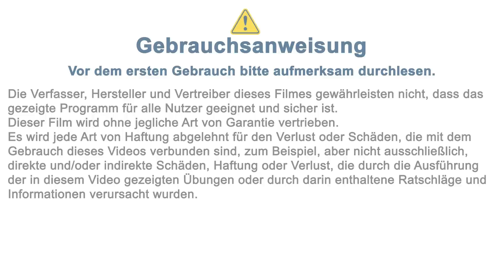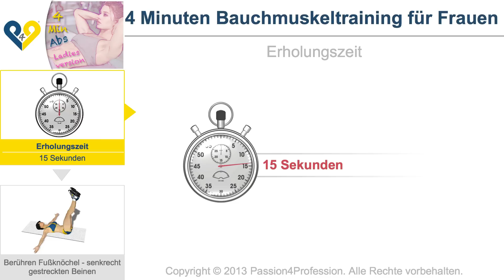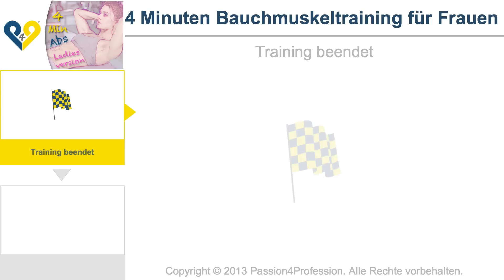4 Minuten Bauchmuskeltraining für Frauen/Yumi/No Music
Diese Übung wurde nach den Grundideen entwickelt, welche "Bauchmuskeln in 8 Minuten" berühmt gemacht haben, also: Kurze Ruhepausen zwischen den einzelnen Übungen, intensive Abfolge und Verschiedenartigkeit der Übungen, um Monotonie zu vermeiden und zugleich zu versuchen, den geraden Bauchmuskel von allen Richtungen her zu stimulieren.
Das Training erfolgt durch unsere virtuellen weiblichen Trainerinnen, was nicht ausschließt, dass es für beide Geschlechter geeignet ist, weil es, wie wir häufig wiederholen, keine entscheidenden Unterschiede zwischen der männlichen und der weiblichen Anatomie gibt, die eine Übung für ein bestimmtes Geschlecht UNGEIGNET machen würden.